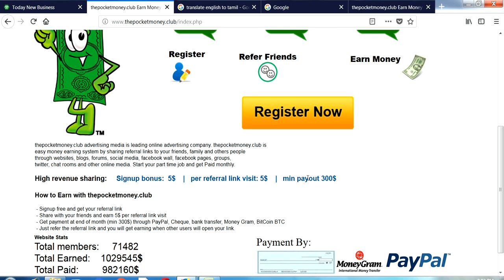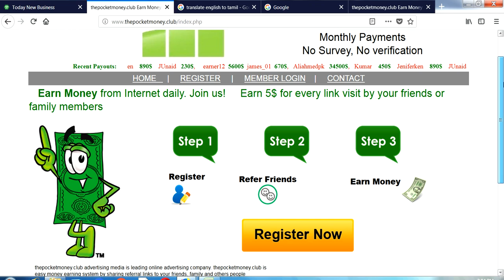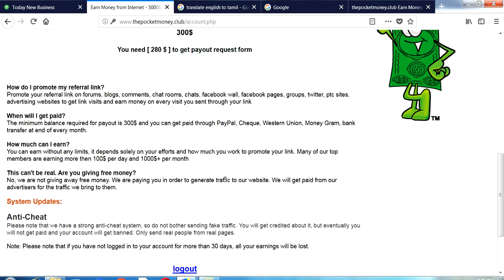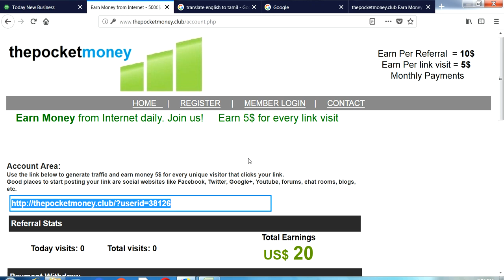EARN MONEY $100 DAILY | EARN PER REFERRAL $10 | MIN. $300 EASY TRANSFER IN TAMIL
Hi Friends,